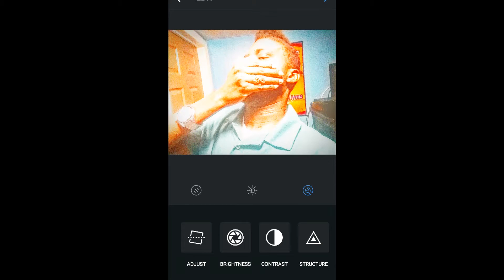Ice cube affanso anglin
Friday  after next